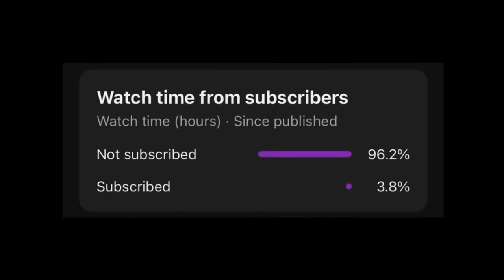8 TRUE Best Creepy Craigslist Horror Stories Compilation II | (scarystories) Ambient Fireplace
Hey there story lovers! Our team work tirelessly to make amazing stories for you to listen to! We appreciate everyone tuning in!

If you want to help this team produce more amazing content, then please buy us a coffee to keep us energised! We thank you all for your continuous support! ❤️

What happens in these TRUE Craigslist horror stories will later SHOCK you. We have more chilling stories for you to enjoy a cozy story time. Best for a sleepover or when you want to hear story before bed. We're a new channel so please support us!

Inspiration Credit:

Story 1 - Jesst2
Story 2 - Lalaworldstories
Story 3 - Maya3
Story 4 - Dean90
Story 5 - Pateplays7
Story 6 - Quarterbody33
Story 7 - Bullish22rr
Story 8 - S. L. Khan